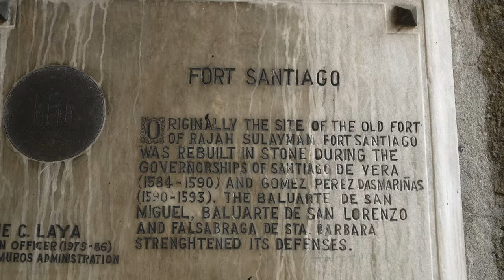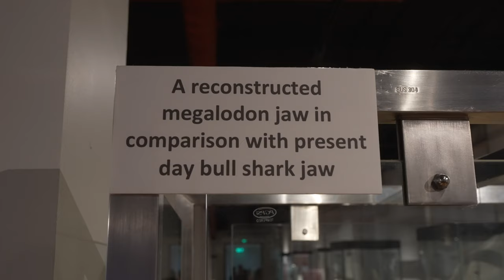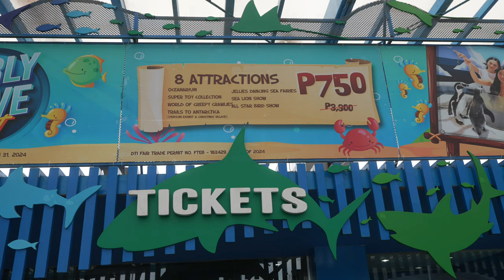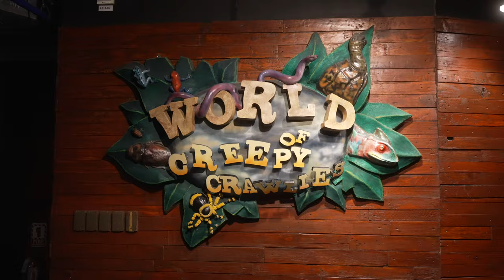TOP 10 BEST Things to do in MANILA | Manila, Philippines Travel Guide 2024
Welcome to Manila, Philippines! This vibrant and unique city attracts almost 14 million visitors a year and in this video we want to share with you our top 10 things to do on you next trip to Manila!

Chapters
00:00 Intro
00:43 Intramuros
01:29 Churches
01:59 Rizal Park
02:22 Museums
03:23 SM Mall of Asia
03:57 Boardwalk
04:35 Manila Ocean Park
05:43 Markets
06:50 Basketball Game
07:19 Explore Neighborhood